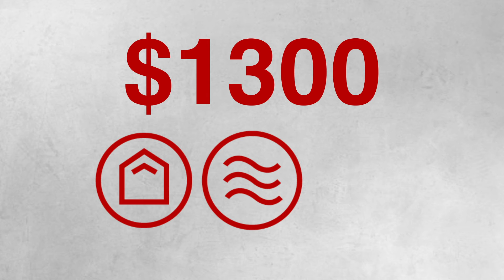Homeowners Should Watch This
We Serve to Save.